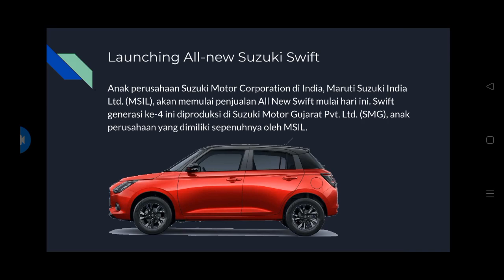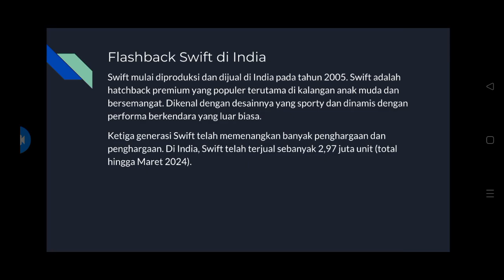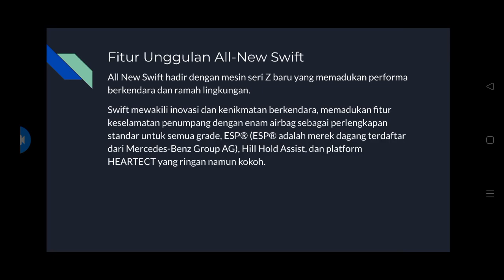All-New Swift 2024 Akan Mulai Dijual di India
All-New Swift 2024 Akan Mulai Dijual di India Narated by BakpwowTV